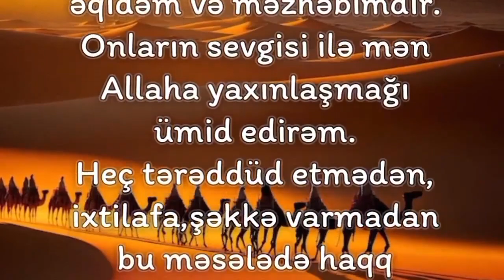Peyğəmbərin ﷺ səhabələri ilə silsiləli sira.Əbu Bəkr Siddiqi tanıyaq 3. (18.11.23) Useyd Turabov